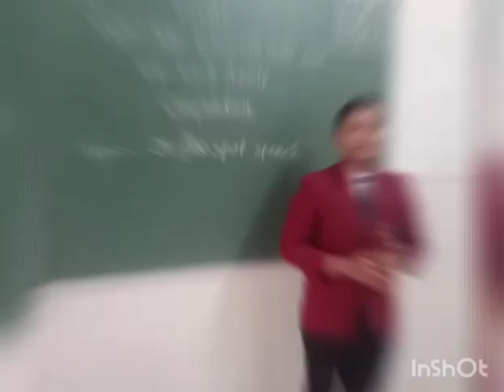Cygnet Public School,New Narhe -👆Hip pocket competition Video 2022 12 09 at 2 58 35 AM